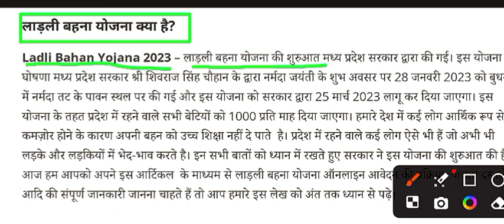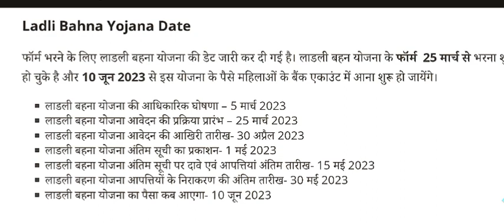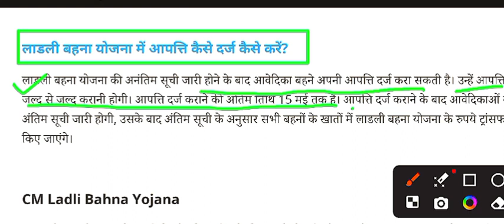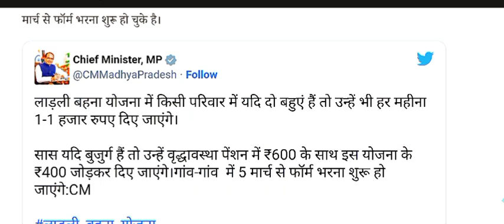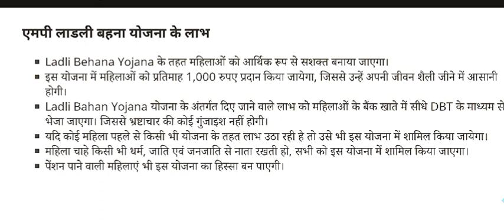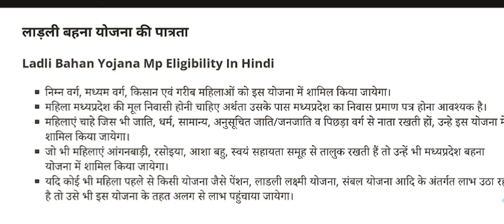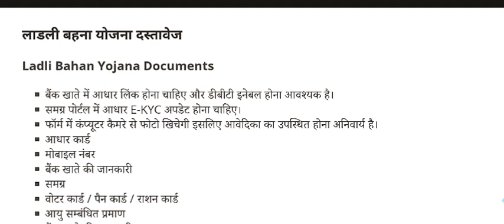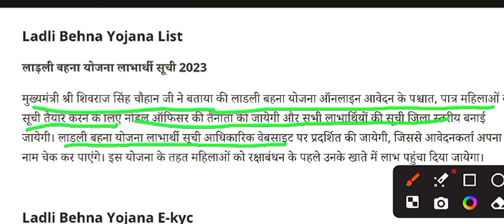Mukhyamantri Ladli Behna Yojana | Ladli bahan yojana ka form kaise bhare | लाडली बहना योजना 2023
Mukhyamantri ladli behna yojana women ke liye ek government scheme hai jisme women ko 1000 per month milenge direct bank account me. is video me ladli bahan yojana ki eligibility, documents aur apply karne ka process btaya gya hai